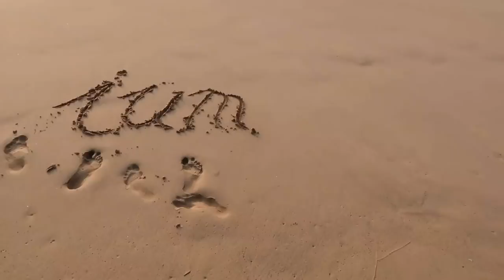#1 Wie bekomm ich STRAHLEND BLAUE AUGEN!?